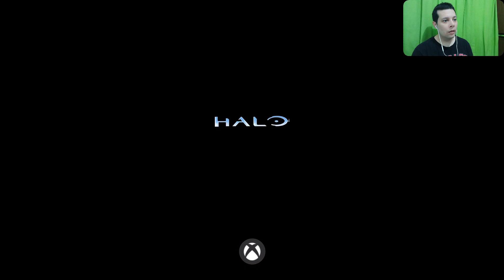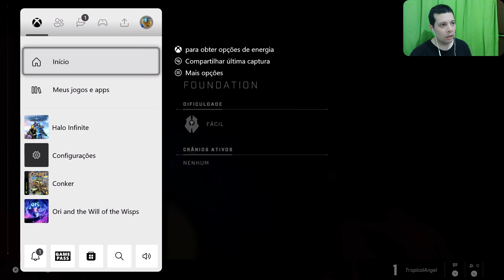Halo Infinite - Nave de Guerra Gbraakon / Warship Gbraakon - 1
By Elias Cunha - TropicalAngel
PSN : TropicalAngel
Xbox Live : TropicalAngel
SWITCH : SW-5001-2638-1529